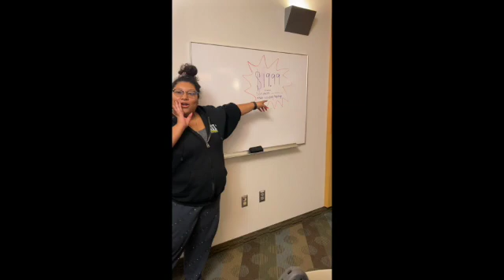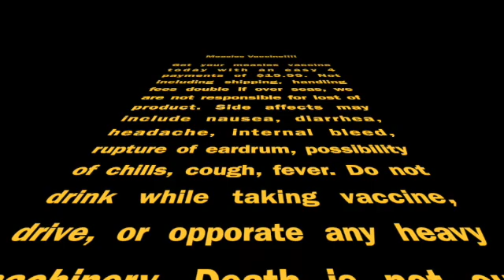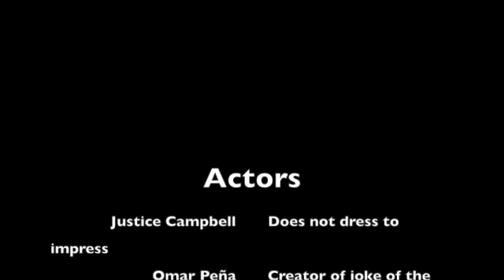Measle Vaccine Immunology lecture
Dr. Wilbur's Immunology class project